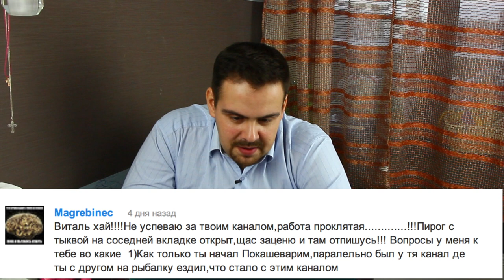ОТВЕТЫ НА ВОПРОСЫ часть 1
Дорогие друзья. Вот и пришло время ответить на вопросы, которые вы потрудились мне задать.